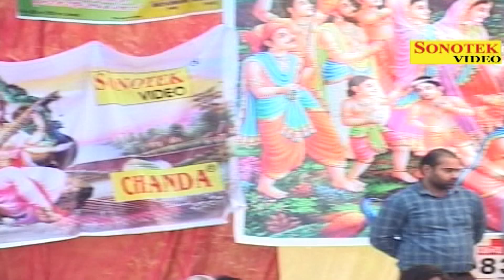Chala Bheem Bali Mardana / RC Upadhaye / New Haryanvi Ragni Song 2020/ Sonotek Ragni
Video Credits :

Title Song :- Chala Bheem Bali Mardana
Album : -
Singer :- RC Upadhaye
Artist :- RC Upadhaye
Lyrics :-
Music Director :-